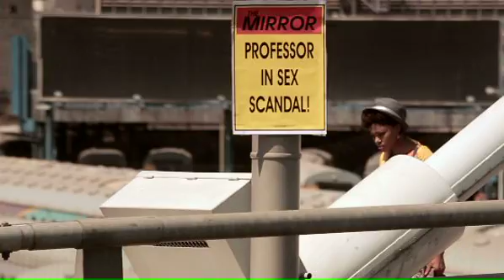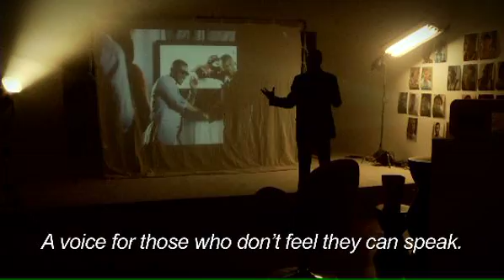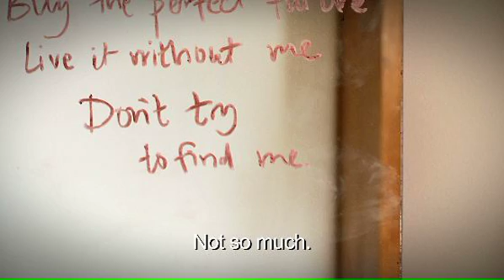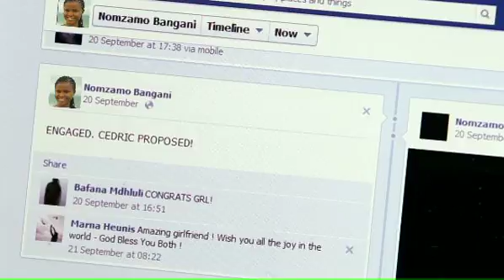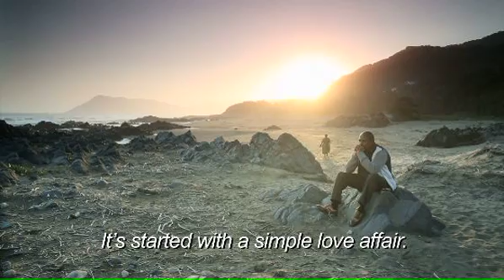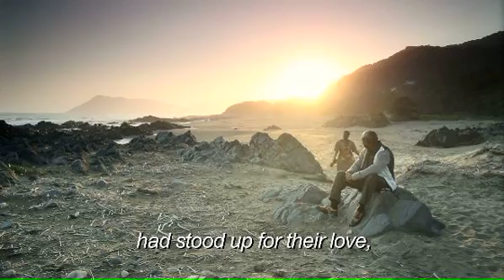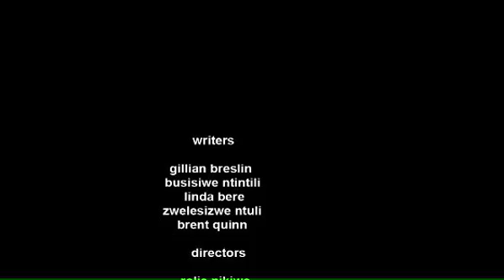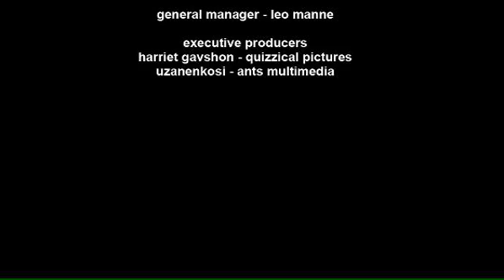Intersexions 2 - final Episode 26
SURPRISE.

Intersexions, a hard-hitting, innovative local drama series, examines issues relating to love, sex and relationships. The show shows how our lives intersect and criss-cross with others in ways we don't even realize.